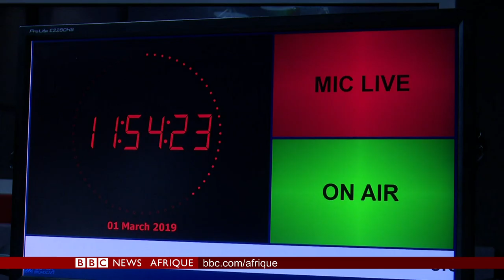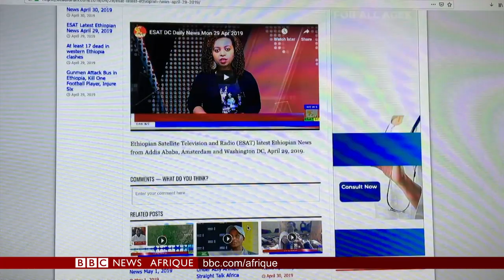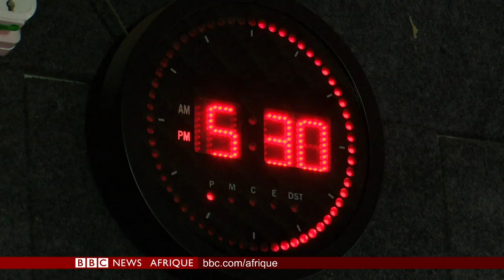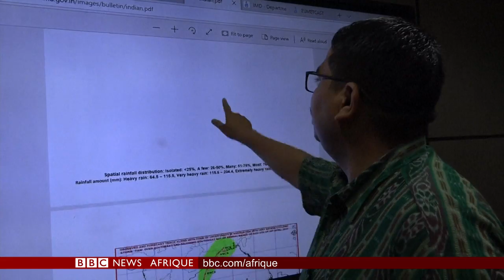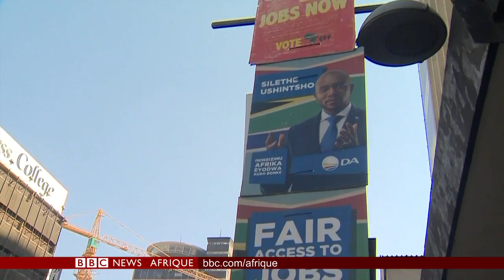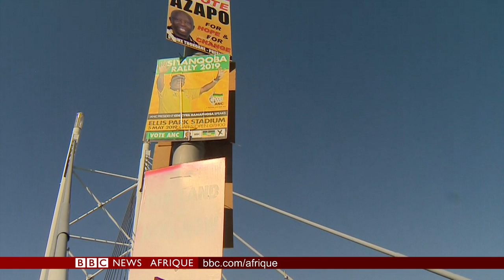L'Afrique, ce mauvais élève pour la liberté de la presse - BBC Infos 03/05/2019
Au menu de ce BBC Infos présenté par Pierre-Antoine Denis:

① Journée internationale de la liberté de la presse. Le continent a encore du travail…

② Le cyclone Fani s’abat sur l’Inde. Plus d’1 millions de personnes ont été évacuées.

③ Une tragédie oubliée tuant 600 sud-africains en 1917 est adaptée à l’opéra de Londres.